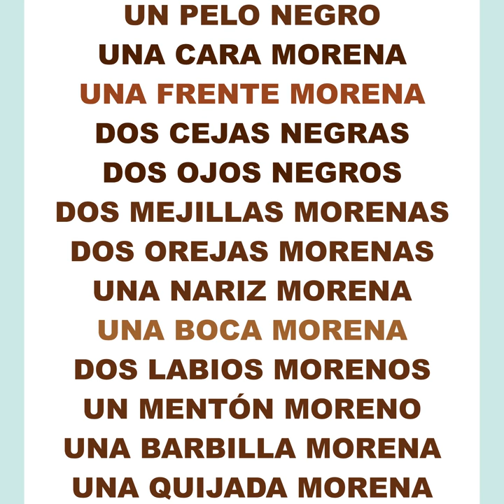Mujeristas Final Video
by Mariana Sanchez